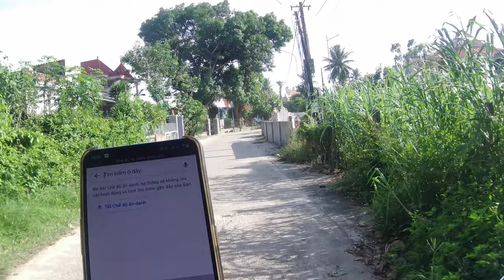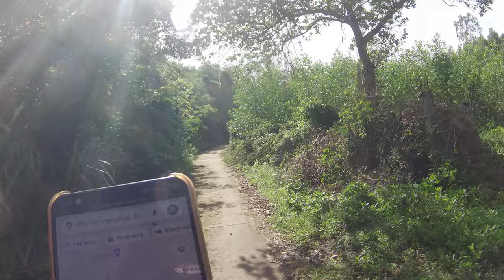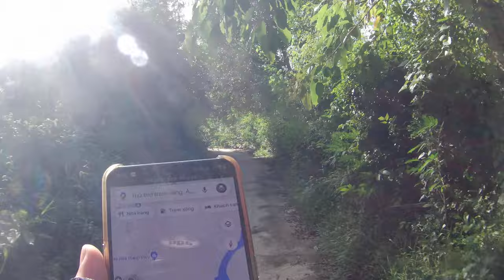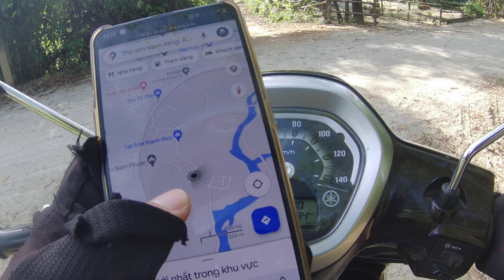Ep 97 Riding Motorbike In Vietnam | Scary Road No Houses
Hello everybody.
In this video, I will make Ep 97 Riding Motorbike In Vietnam | Scary Road No Houses. I hope that it is helpful.